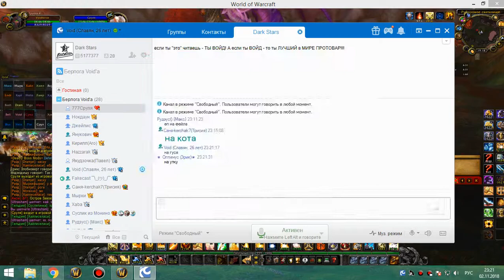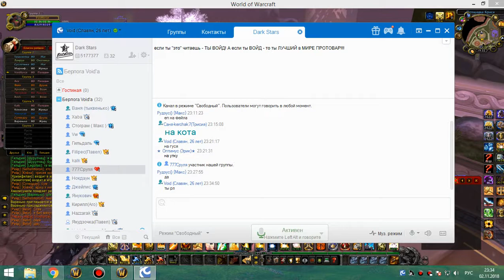обычки пятница 02 11 18